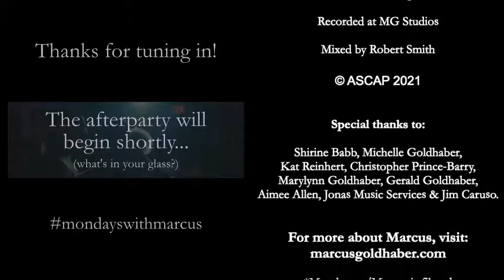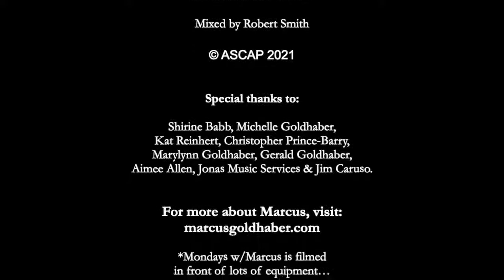Ep. 2 - Mondays w/Marcus - a live stream of consciousness...(4/12/21) Special Guest: Steve Sandberg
Special guest: Steve Sandberg